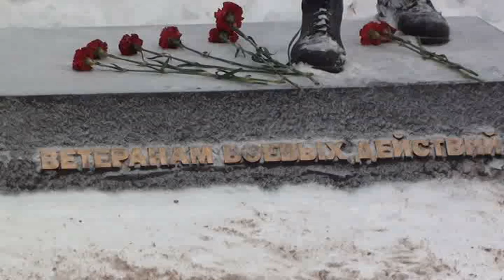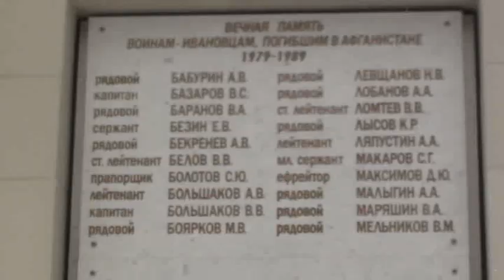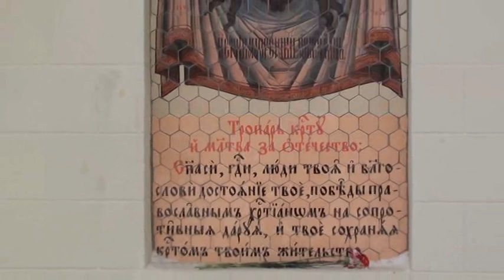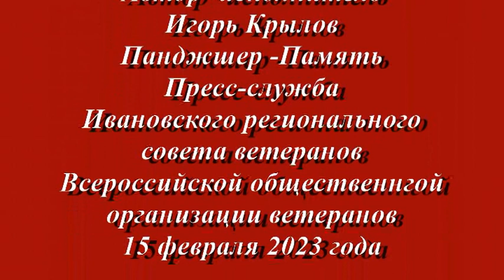Акция в Иваново, посвященная выводу сов. войск из республики Афганистан в сквере Интернационалистов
Памятное мероприятие прошло сегодня 15 февраля в сквере Воинов-интернационалистов и ветеранов боевых действий. Отдать дань памяти россиянам, исполнявшим служебный долг за пределами Отечества пришли ветераны боевых действий и военнослужащие, представители власти области и города, члены военно-патриотических объединений и общественных организаций, депутаты, друзья и родственники, не вернувшихся из Афганистана воинов.
Участники церемонии почтить минутой молчания память героев локальных войн и возложили цветы к памятнику ветеранам боевых действий.
Вывод советских войск из Афганистана завершился 15 февраля 1989 года. За 10 лет военную службу на территории арабской республики прошли 620 тысяч советских военнослужащих, среди которых были и наши земляки. За долгие годы война унесла жизни более четырнадцати тысяч солдат и офицеров, на ивановскую землю не вернулись 68 человек. Сотни тысяч военнослужащих, в том числе из Ивановской области, были награждены орденами и медалями.
В настоящее время в регионе проживает более 9 тысяч ветеранов боевых действий в «горячих точках», из них 925 - жители областного центра. Всем им предоставляются меры социальной поддержки, установленные федеральным и региональным законодательством.